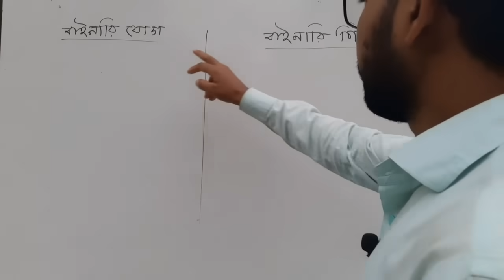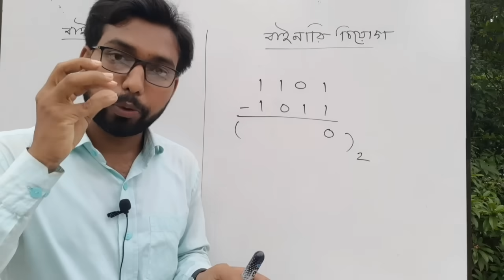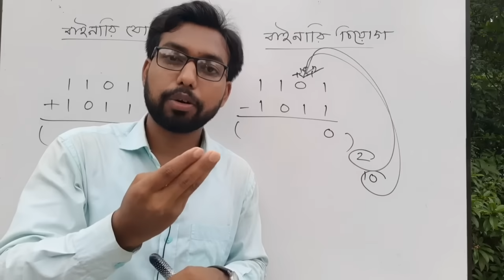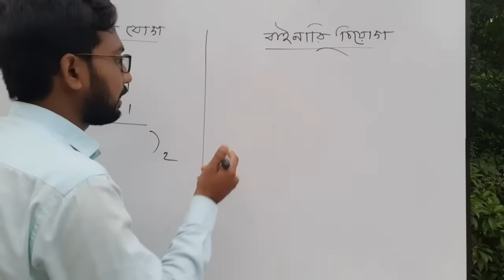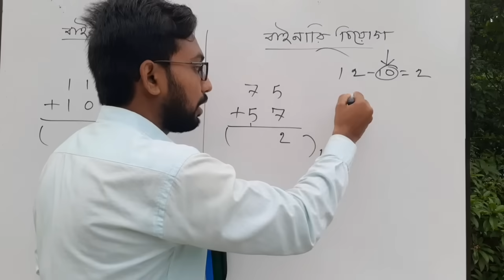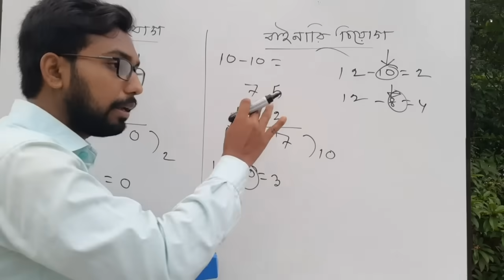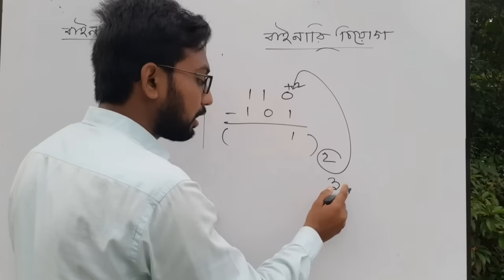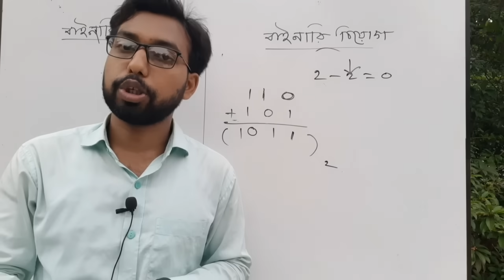Binary addition || Binary subtraction | hsc ict class 3rd chapter numbering system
Dear students, Assalamu Alaikum. Good to see you here! Hope you all are well. This video teaches binary addition and binary subtraction. If you watch this video carefully you will definitely be able to do binary addition and subtraction. Creative questions come from binary addition and binary subtraction. Binary Addition and Binary Subtraction is the first part of Chapter III of the ICT book covering number systems. Learning binary addition and binary subtraction is very important. This video teaches binary addition, subtraction in a correct and simple manner. Hope everyone can understand easily. If you still have trouble understanding, then definitely comment. I will try my best to teach you your binary addition and subtraction. Only Higher Secondary ICT classes are uploaded on this YouTube channel of mine. No video of any class other than ICT class is uploaded on this channel.

Video title : binary addition and binary subtraction ( hsc ict class 3rd chapter numbering system)
ICT Teacher : sm Shahabuddin (ict sir).
Managing director : Muksudpur IT LAB ( ict computer training center) muksudpur Gopalgonj.